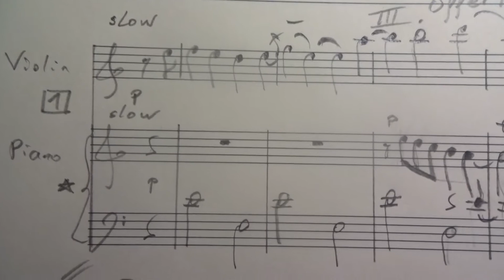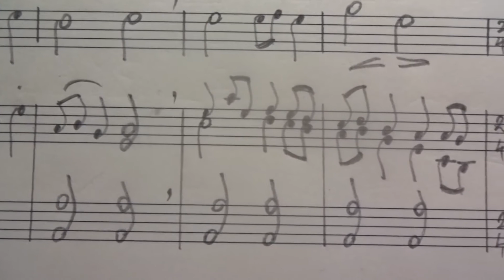Offertorium (music score) by Gerald Spitzner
(music score)
'Offertorium' composed by Gerald Spitzner